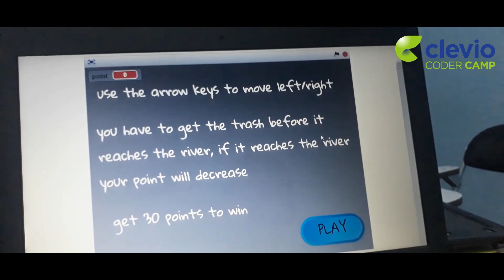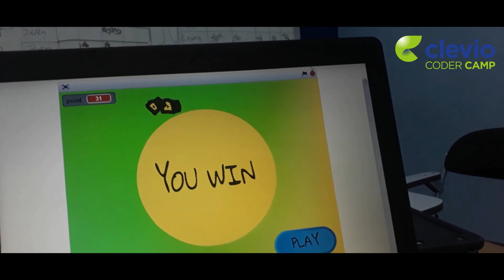Game Karya Coder Basith || Kalbe